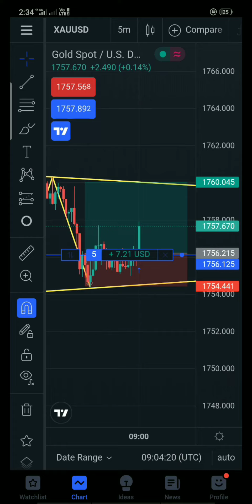Gold $9 Dollar go go long